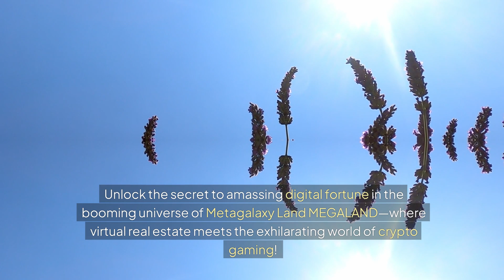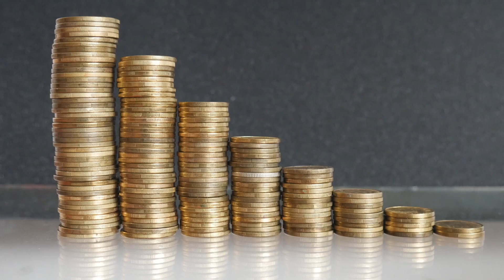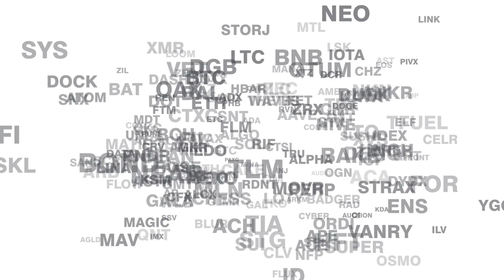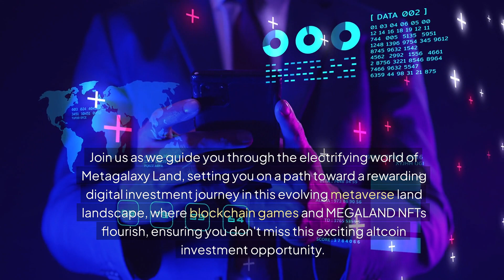Unlocking Wealth: How 'Metagalaxy Land' (MEGALAND) is Set to Skyrocket in 2024!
Unlock the potential of virtual real estate with Metagalaxy Land (MEGALAND), a groundbreaking project set to revolutionize the crypto landscape in 2024. This video delves into the immense opportunities presented by MEGALAND, where digital land ownership meets gaming, creating a vibrant ecosystem for investors and players alike. Learn how MEGALAND stands apart in the booming metaverse market, attracting tech-savvy investors with its seamless buying, trading, and selling of digital land.Discover key insights into the staggering growth of virtual land sales, which have reached millions, appealing to both newcomers and seasoned investors in the crypto space. Analysts forecast that the value of virtual real estate could soar to trillions within the next decade. MEGALAND is strategically positioned to capitalize on this trend by fostering an engaged community and offering immersive gameplay that drives user retention and investment.Explore how early adopters can secure prime digital assets at an advantageous price, positioning themselves for significant returns. This video provides actionable strategies to navigate the evolving metaverse and capitalize on the lucrative prospects of MEGALAND. Don't miss your chance to be part of the future of crypto investments in virtual reality.